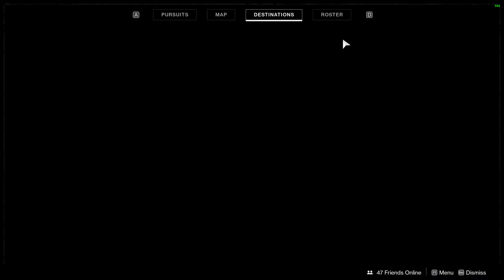Destiny 2 Raid Crown of Sorrow CZ/SK/sometimes EN